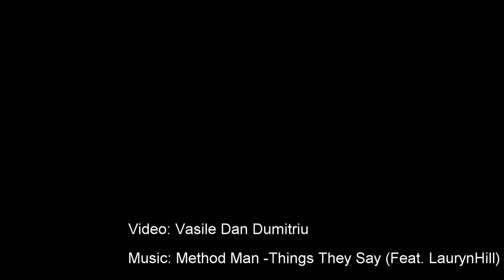Murals on public schools - Sibiu (video available on PC only)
"Sibiu International Street ART Festival" blessed some public schools with a new look.